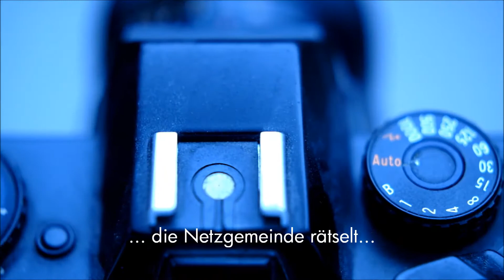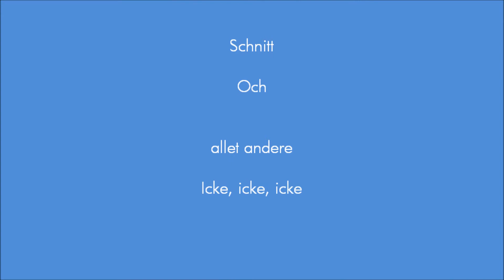Update - Neues aus der Fotowelt: Yashica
Interessantes aus der Welt der Fotografie, also was mich interessiert ;-) Sehr subjektive Auswahl der Themen.

Die Marke Yashica macht von sich reden. In wirklich toll gemachten Videos. Im Netz rätselt man nun, was uns da erwartet.